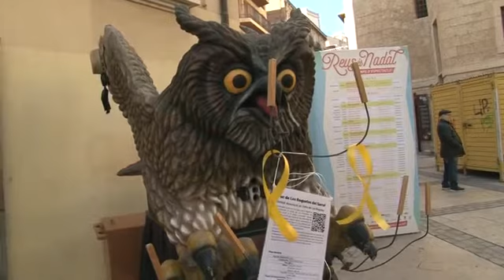El 'Festivitas Bestiarum' presumeix de les bèsties catalanes a Reus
matges de la planta i cercavila de bèsties al Festivitas Bèstiarum de Reus.